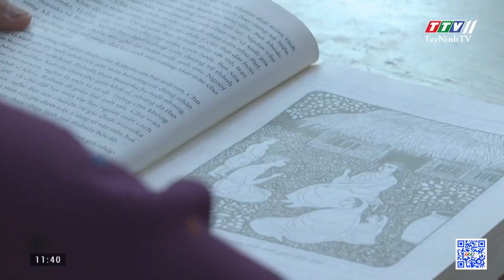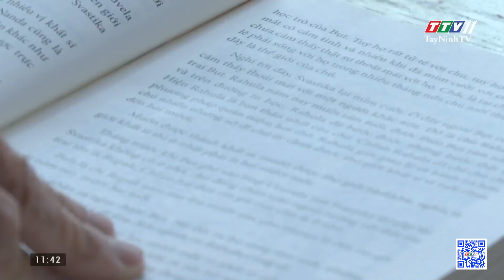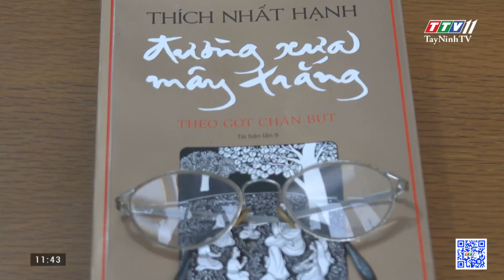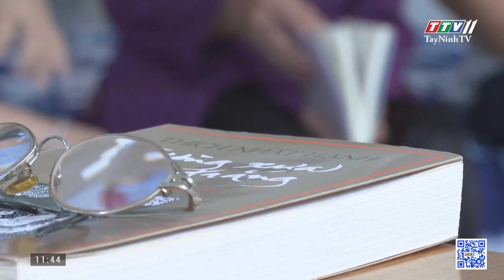Đường xưa mây trắng | Cuốn sách tôi yêu mùa 2 | TayNinhTV